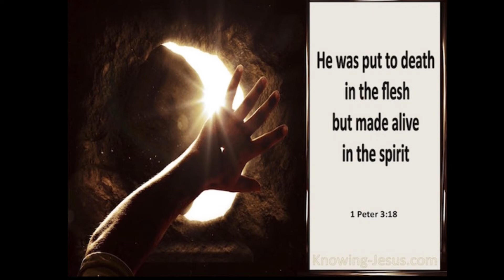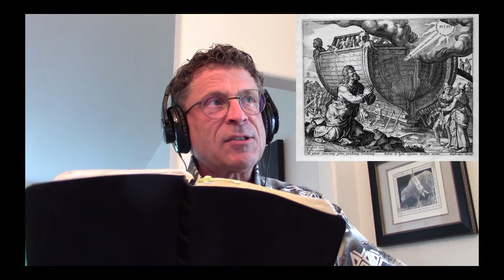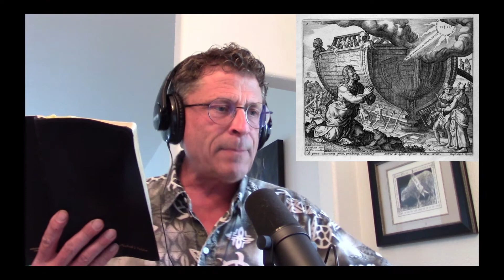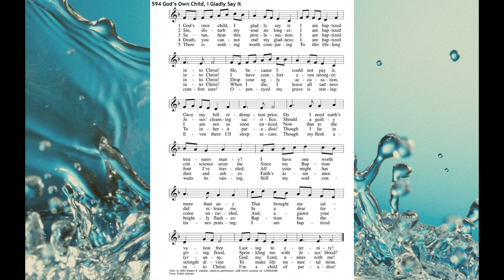Easter 6; 1Pet 3:13-22 God's Wonderful Water-Baptism!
Is Baptism "just" water? Well, the Bible tells us what Baptism is and what God does through water! This video focuses on 1Peter 3:13-22 and Baptism.